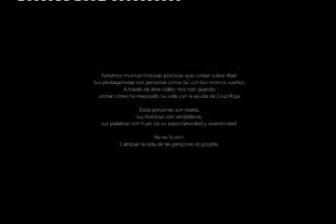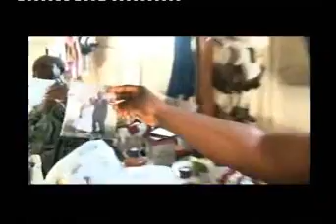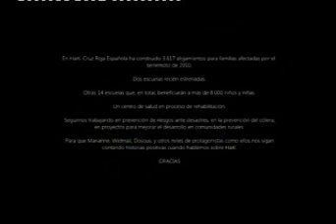CRUZ ROJA. PROYECTOS RECONSTRUCCION DE DOS ESCUELAS EN HAITÍ.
La Fundación Reina Sofía colaboró con la Cruz Roja Española en los dos proyectos de reconstrucción de dos escuelas llevados a cabo en Haití.
La Cruz Roja Española (CRE) entiende que, para contribuir a la recuperación y al fortalecimiento de las capacidades de las comunidades y de las personas de Léogâne (Haití), es necesario intervenir en el ámbito de la rehabilitación y la reconstrucción de infraestructuras sociales básicas, entre las que identificamos por supuesto las escuelas.

El Ministerio de Educación de Haití ha realizado una solicitud formal a la Cruz Roja Haitiana (CRH) para que le apoye en el restablecimiento de las infraestructuras educativas afectadas por el terremoto del 12 de enero de 2010.

Escuela Santa Rosa de Lima. Situada en una comunidad algo alejada de Léogâne (carretera de Jacmel). Completamente derruida y ya desescombrada, tenía 350 alumnos, organizadas en 6 cursos y uno de preescolar. Se ha realizado un acondicionamiento parcial de la parcela, con distribución de grava y construcción de una valla de simple torsión. El solar es algo escaso para las necesidades de aulas que se plantean.
Cuenta con cisterna de aguas pluviales en buen estado (a rehabilitar) y letrinas en bastante mal estado.
Las comunidades limítrofes con el casco urbano de Leogane, entre las que se encuentra Fond de Boudin se asientan en un entorno semi-rural, de forma dispersa pero organizada a través de vínculos familiares. Es habitual encontrar pequeños núcleos de viviendas de miembros de la misma familia, pero en general la distribución de las propiedades es bastante aleatoria, sin un tejido que les aporte identidad como núcleo urbano.
En cuanto a la organización social de la Comunidad, existe una implicación grande de la población en las decisiones comunitarias. Asociaciones y comités funcionan de forma muy activa en la vida diaria. Es de destacar la importancia que se les otorga a ancianos y notables de la comunidad, cuyas opiniones tienen gran peso en las decisiones comunitarias.
La Escuela Santa Rosa de Lima (Sainte Rose de Lima), una de las escuelas más importantes, además de uno de los centros emocionales de la ciudad de Léogâne. Fue totalmente destruida en el terremoto. Se considera una escuela pública, aunque está dirigida por una orden religiosa.
Tenía un censo de 1.100 alumnas, en 13 niveles, que se impartían en 2 turnos. El primero de 8:00 de la mañana a 13:30 de la tarde, y el segundo de 2:00 a 5:00 de la tarde.
El solar de la escuela sirvió de campamento para la Cruz Roja en el primer período de emergencia tras el terremoto. La parcela tiene suministro de agua mediante un pozo y un depósito elevado. Cuenta también con letrinas provisionales. Se han instalado tiendas de campaña como aulas temporales.

Escuela de Fond de Boudin. Situada en una comunidad algo alejada de Léogâne (carretera de Jacmel). Completamente derruida y ya desescombrada, tenía 350 alumnos, organizadas en 6 cursos y uno de preescolar. Se ha realizado un acondicionamiento parcial de la parcela, con distribución de grava y construcción de una valla de simple torsión. El solar es algo escaso para las necesidades de aulas que se plantean.